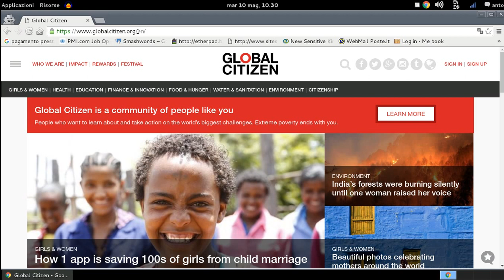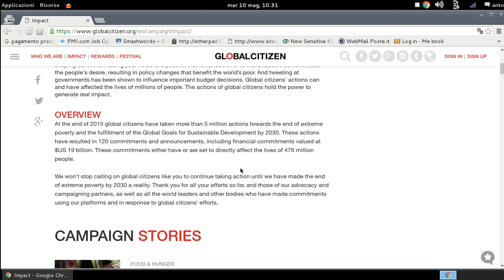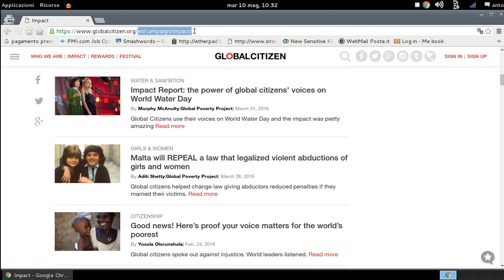Vuoi essere cittadino del mondo?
La piattaforma cittadini del globo cerca di eliminare la povertà, la diseguaglianza. Se anche tu come noi vuoi cambiare veramente inizia a farlo. Questo non sarà la soluzione ma un nuovo inizio per promuovere una cultura basata su valori reali. Spetta a tutti noi metterci di impegno e usare i mezzi a nostra disposizione per trovare delle soluzioni possibili e sostenibili. Grazie e se conoscete altri servizi propositivi fatelo sapere.
Saremo lieti di parlare e di promuovere servizi che incentivano e migliorano la qualità di vita delle persone.

Per noi il concetto di cittadino del mondo significa persone indipendenti capaci di aiutarsi e collaborare insieme.
Diversi ma uniti da passioni, amore e voglia di migliorarsi.